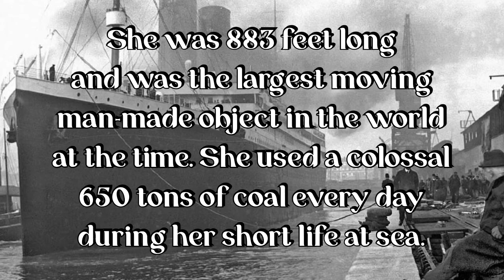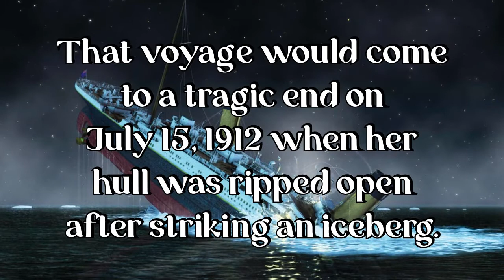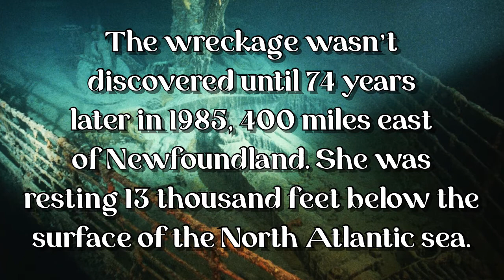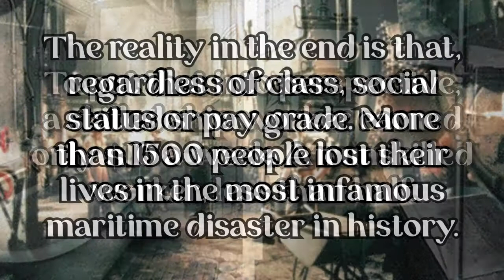THE TITANIC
Narrated by: Erika Callahan